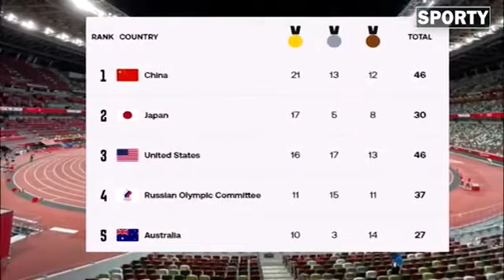Tokyo Olympics 2020 Day 8 Highlights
All the medals
All the actions
Day 8 as the track heats up